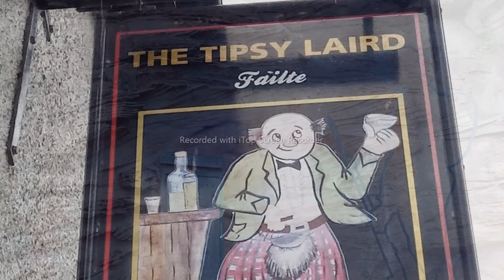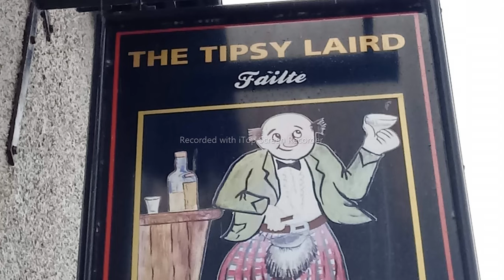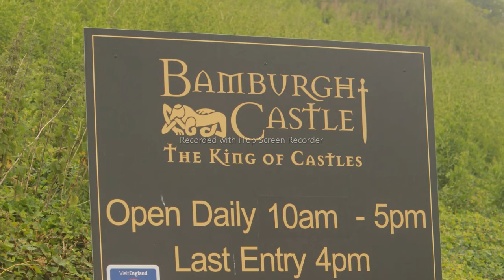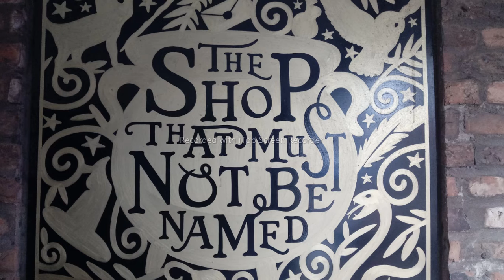Leitura do livro 1984 de GEORGE ORWELL (parte 3)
Este trecho pontuou a existência dos dois minutos dedicados ao ódio, com vídeos transmitidos pelo Grande Irmão com imagens de discurso, sempre repetidos tratando da existência de inimigos e uma guerra contra os Eurásios ou Lestásios. Palavras de ordem, como GRANDE IRMÃO, GRANDE IRMÃO, GRANDE IRMÃO eram repetidas pela multidão, em agradecimento ao alerta dos perigos (que poderiam nem existir, mas eram apresentados como reais - qualquer semelhança com o risco do avanço do Comunismo, não parece acidental). Nestes eventos o Grande Irmão aproveitava para reforçar as suas frases principais. Paz é guerra, liberdade é escravidão, ignorância é força.